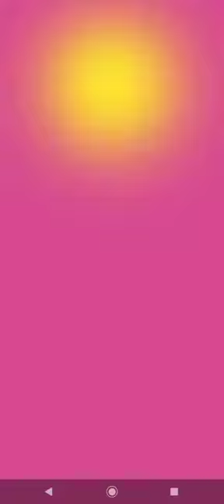Fue pura intuición! - Plants vs Zombies Heroes